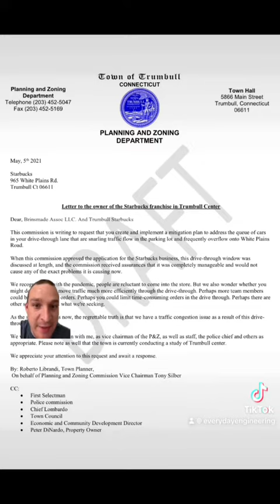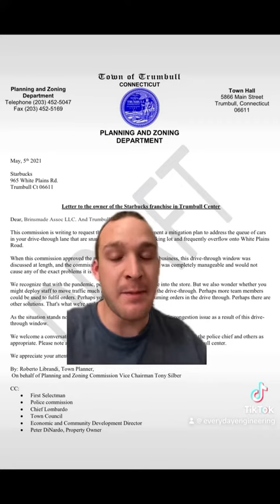Trumbull Starbucks Drive-Thru Follow Up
Now that my original video has gotten some local publicity, here's some additional info that has come out.